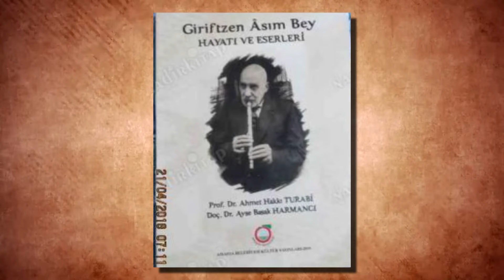Cem Kurtoğlu | Haluk Kurtoğlu'nun oğlu Sıcağı Sıcağına 'nın Sunucusu Cem Kurtoğlu Kimdir?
Ayrıcalıklardan yararlanmak için bu kanala katılın:
Cem kurtoğlu  31 temmuz 1959, istanbulda dünyaya geldi.  Annesi muazzez kurtoğlu ankara konservatuvarı tiyatro bölümünün ilk mezunlarındandır.[1] ankara devlet tiyatroları'nda görev yapan sanatçı, 1950'li yıllarda birçok oyunda başrol oynamıştı. 1960'lı yıllardan itibaren sinemada da oynadı. İlk evliliğini tiyatrocu ertuğrul ilgin ile yapan ve bu evlilikten zeynep adında bir kızı olan oyuncu, ikinci evliliğini haluk kurtoğlu ile yaptı ve cem kurtoğlu bu evlilikten dünyaya geldi. Cem kurtoğlunun babası haluk kurtoğlu da ankara devlet konservatuvarı tiyatro yüksek bölümünde eğitim gördü. 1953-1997 yılları arasında devlet tiyatroları'nda oyuncu olarak görev yaptı. Londra royal shakespeare academy'de de bir süre çalışmalara katılan kurtoğlu, 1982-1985 yılları arasında mimar sinan üniversitesi tiyatro bölümünde ders verdi. Özel tiyatrolarda da oyuncu olarak çalışmalarda bulunan haluk kurtoğlu, 100'ü aşkın oyunda çeşitli roller üstlendi. Ayrıca cem kurtoğlunun anne tarafından dedesi klasik türk müziği çalgılarından ney’in günümüzde unutulmuş bir cinsi olan girift adlı çalgının son icracısı kabul edilen giriftzen asım beydi.
Cem kurtoğlu bir tombul doğmuştu. Küçük yaşlardan itibaren ailesinden etkilenmiş sanatla ilgilenmeye başlamıştı. Öyle ki çocuk haliyle ailesini eleştirir fikir verirdi.annesi babası ezber yaparken onları hiç rahatsız etmeden uzaktan izlerdi. Zaman zaman onların ez ber yapmasına yardım eder reğlik verirdi. Anne ya da babası hata yaptığında küçücük haliyle onları uyarırdı. Tüm bunlara rağmen büyüyüp oyuncu olaya karar verdiğinde babasına konservatuar sınavına gireceğini söylememişti. Çünkü biliyordu babasının bunu istemeyeceğini. Zira oyunculuk çok bir meslekti. Maddi manevi yıpratıcı olabiliyordu. Annesi oğluna destek olsa da babası konservatuarı kazandıktan sonra öğrendi cem kurtoğlunun oyuncu olacağını.
Türk sineması'nın efsanelerinden hülya koçyiğit'in sunduğu trt2 programı 'film gibi hayatlar', programının 200. Bölüm konuğu, usta tiyatroculardan cem kurtoğlu oldu. Ankara devlet tiyatrosu'nun eski isimlerinden olan cem kurtoğlu, ailesi hakkında konuştu. Kuzeni ışı yücesoy ile birlikte, babası haluk kurtoğlu ve annesi muazzez kurtoğlu'nun izinden giden cem kurtoğlu, "öyle bir soyadı taşıyorsunuz ki, öyle ebeveynleriniz var ki gerçekten ustalar ve mesleklerine, hayatlarına, yaşam şekillerine hiçbir şekilde laf getirmemişler ve hep ön planda tutulmuş insanlar. Büyük bir sorumluluk. Başta bunun sıkıntısını çektim, özellikle okuldayken. 'Haluk'un oğlu' dediler. Sonra bunu unutman lazım dedim. Çünkü o zaman onlarla yarışmak gibi bir duruma girmek zorunda kalıyorsunuz. Böyle bir şey söz konusu değil" dedi.
Cem kurtoğlu da ankara devlet konservatuvarı yüksek bölümünden mezun oldu. Mezuniyetinin ardından bir süre ankara devlet tiyatrosu'nda, sonra da istanbul devlet tiyatrosu'nda sanatçı kadrosunda görev yaptı. Kariyeri boyunca pek çok oyunda rol alan cem kurtoğlunun oynadığı oyunlardan bazıları beğendiğiniz gibi, antigone, bir yaz gecesi rüyası, iki efendinin uşağı, kral lear, kız tavlama sanatı olarak sayılabilir. Tiyatro aktörlüğünün yanı sıra, birçok sinema, televizyon ve seslendirme çalışmaları yaptı. 1980lerde preveze öncesi, küçük ağa, bugünün saraylısı, duvardaki kan gibi yapımlarla sektöre hızlı bir giriş yapan sanatçı çok sayıda dizi ve film için kamer kaşrısına geçti. Bu arada televizyon programlarında da karşımıza çıkmıştı.
Cem kurtoğlu'nun tüyleri diken diken eden ürpertici ses tonuyla hafızalara kazınan, ilginç ve tiksinç cinayetleri konu alan, etik, psikoloji, toplum gibi kavramları kökten reddedip hiçbir kurala bağlı kalmadan her türlü görüntüyü sansürsüz yayınlayan sıcağı sıcağına adlı program o dönem çok ses getirmişti. 1994 ve 1998 yılları arasında sıcağı sıcağı programı 254 bölüm boyunca televizyon ekranlarında izleyiciyle buluştu.
Dizi ve film çalışmalarına devam eden kurtoğlu yapmur beklerken, marziye, aşkına eşkıya, sırlar dünyası, hekimoğlu, şubat soğuğu, arka sokaklar, yapmurdan sonra, yaprak dökümü, umut yolcuları, can feda, çiçere, arızai savaşçı, gönül dağı, o kız gibi pek çokk yapımda oynadı.
2015 yılında rol aldığı   kod adı k.o.z. 17 aralık olaylarını ve bu olaylarda paralel yapının etkisini odağına alan bir film. Filmde cumhurbaşkanı recep tayyip erdoğan’ı canlandıran cem kurtoğlu bu sıradışı tecrübeyi cinedergiden serdar akbıyıka anlattı. 2023te al sancak dizisinde özel kuvvetler komutanı sacit korkmaz’ı canlandıran cem kurtoğlu kariyeri boyunca tom hanks, buruce willis, kevin costner gibi isimlerin de aralarında bulunduğu pek çok aktörün türkçe seslendirmesini yaptı. Usta sanatçının son olarak aziz mahmud hüdayi:aşkın yolculuğu ve ölüm kime yakışır adlı yapımlarda rol aldığı biliniyor.